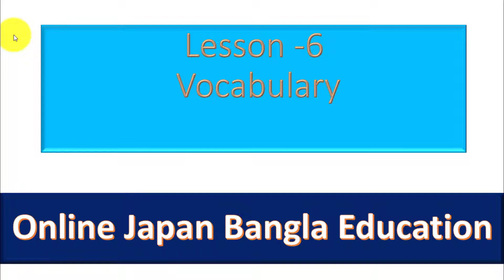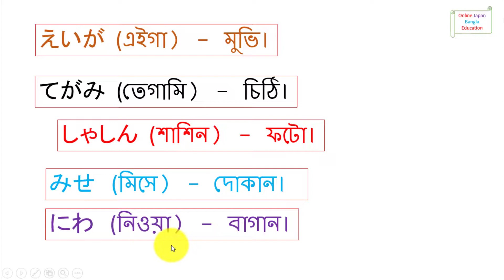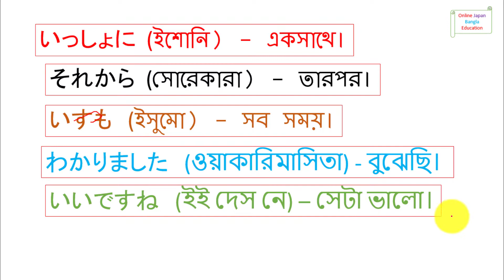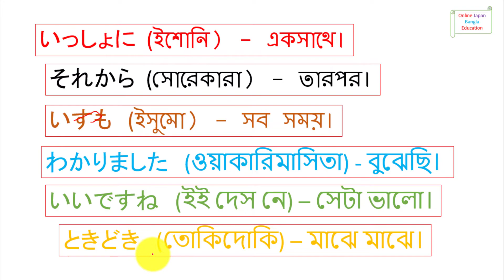Japanese Language Vocabulary Learning Bangla Tutorial Lesson 06 জাপানি ভাষা বাংলায় শব্দার্থ JLPTN5